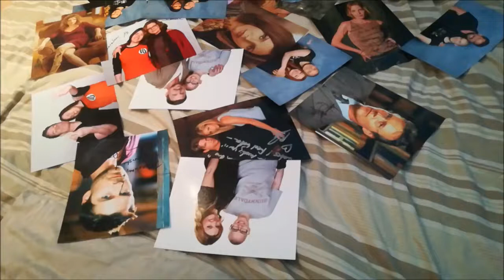Story time: Meeting Buffy cast members (Marc Blucas, Anthony Head)